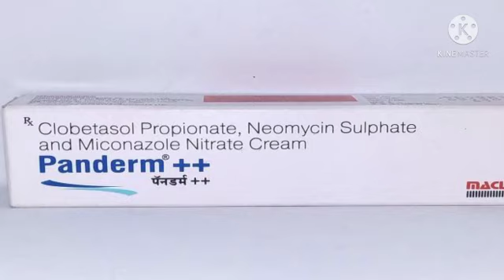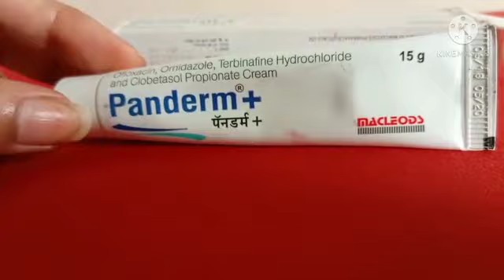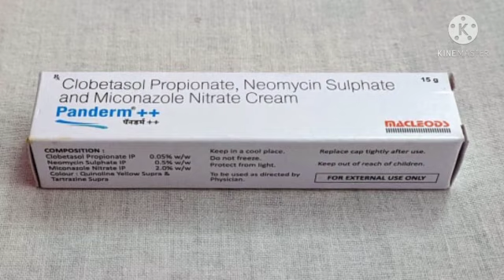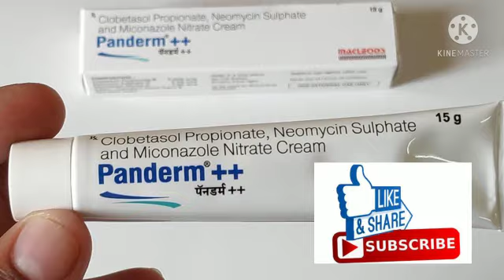Panderm Cream honest Review | Panderm Plus रातों रात गोरा करने वाली क्रीम | penderm ++Cream Uese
To try / buy click link below ?

hello Dosto aaj ki is video mein main aapko bataungi penderm plus cream ka review aur aap ko bataungi penderm plus cream ke fayde penderm plus cream ke nuksan aur aap ko bataungi ke penderm plus cream ko kaise use karte hain penderm plus cream ka price kya hai penderm plus cream ki full information aaj ki is video main aapko dunga to is video ko aap pura dekhna last Tak

पेंडरम + क्रीम के लाभ
पेंडरम + क्रीम इन माइक्रोआर्गेनिज्म को बढ़ने से रोकता है और इंफेक्शन को कम करता है. पेंडरम + क्रीम त्वचा का संक्रमण के लक्षणों जैसे लालिमा, सूजन और खुजली को भी कम करता है. कुल मिलाकर, इससे त्वचा की स्थिति में सुधार होता है जिससे आपको बेहतर महसूस होगा.